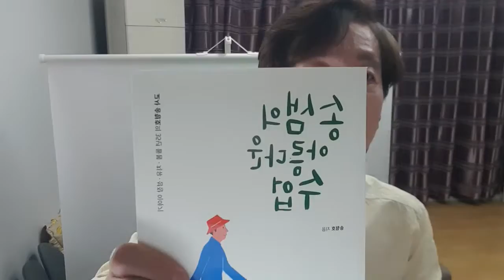수업 중 딴짓하는 아이